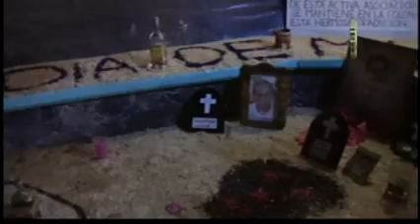Colonia Girasoles Laura Alvares